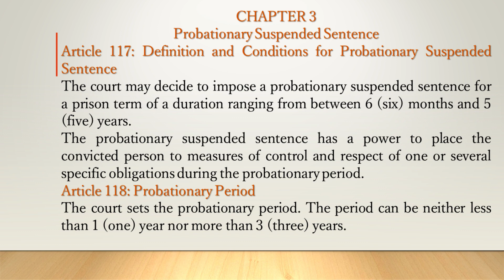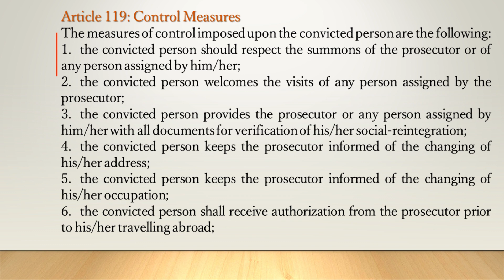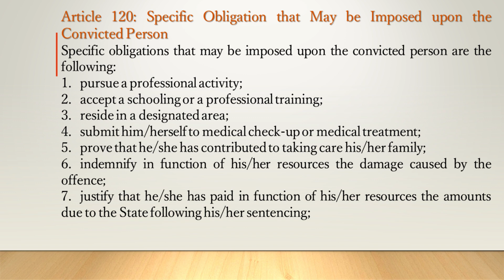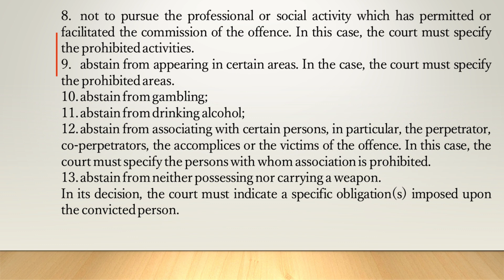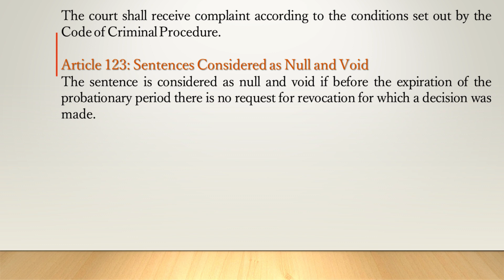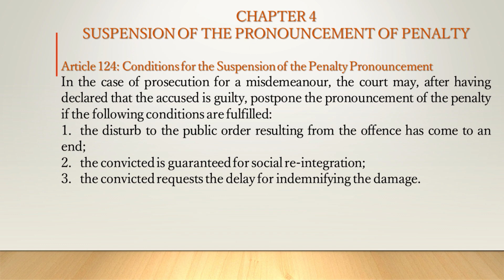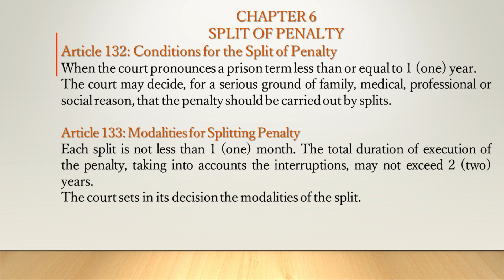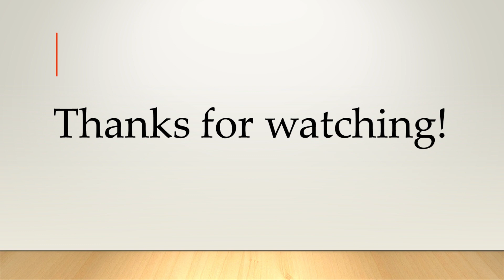Probationary Suspended Sentence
CHAPTER 3

Article 117: Definition and Conditions for Probationary Suspended Sentence
The court may decide to impose a probationary suspended sentence for a prison term of a duration ranging from between 6 (six) months and 5 (five) years.

The probationary suspended sentence has a power to place the convicted person to measures of control and respect of one or several specific obligations during the probationary period.

Article 118: Probationary Period
The court sets the probationary period. The period can be neither less than 1 (one) year nor more than 3 (three) years.

Article 119: Control Measures
The measures of control imposed upon the convicted person are the following:
1. the convicted person should respect the summons of the prosecutor or of any person assigned by him/her;
2. the convicted person welcomes the visits of any person assigned by the prosecutor;
3. the convicted person provides the prosecutor or any person assigned by him/her with all documents for verification of his/her social-reintegration;
4. the convicted person keeps the prosecutor informed of the changing of his/her address;
5. the convicted person keeps the prosecutor informed of the changing of his/her occupation;
6. the convicted person shall receive authorization from the prosecutor prior to his/her travelling abroad;

Article 120: Specific Obligation that May be Imposed upon the Convicted Person
Specific obligations that may be imposed upon the convicted person are the following:
1. pursue a professional activity;
2. accept a schooling or a professional training;
3. reside in a designated area;
4. submit him/herself to medical check-up or medical treatment;
5. prove that he/she has contributed to taking care his/her family;
6. indemnify in function of his/her resources the damage caused by the offence;
7. justify that he/she has paid in function of his/her resources the amounts due to the State following his/her sentencing;
8. not to pursue the professional or social activity which has permitted or facilitated the commission of the offence. In this case, the court must specify the prohibited activities.
9. abstain from appearing in certain areas. In the case, the court must specify the prohibited areas.
10. abstain from gambling;

11. abstain from drinking alcohol;
12. abstain from associating with certain persons, in particular, the perpetrator, co-perpetrators, the accomplices or the victims of the offence. In this case, the court must specify the persons with whom association is prohibited.
13. abstain from neither possessing nor carrying a weapon.

In its decision, the court must indicate a specific obligation(s) imposed upon the convicted person.

Article 121: Modification of Specific Obligations by the Court
The court can at all times modify the specific obligations imposed upon the convicted person.

The court shall receive complaint according to the conditions set out by the Code of Criminal Procedure.

Article 122: Revocation of Probationary Suspended Sentence
The probationary suspended sentence may be revoked by the court in the following cases:
1. if, during the probationary period, the convicted person does not comply with the measures of control or the specific obligations;
2. if, during the probationary period, the convicted person is sentenced for a new felony or misdemeanour;

The court may order a whole or a partial revocation of the probationary suspended sentence. In this regard, the penalty is carried out in whole or in part.

Article 123: Sentences Considered as Null and Void
The sentence is considered as null and void if before the expiration of the probationary period there is no request for revocation for which a decision was made.

CHAPTER 4
SUSPENSION OF THE PRONOUNCEMENT OF PENALTY

Article 124: Conditions for the Suspension of the Penalty Pronouncement
In the case of prosecution for a misdemeanour, the court may, after having declared that the accused is guilty, postpone the pronouncement of the penalty if the following conditions are fulfilled:
1. the disturb to the public order resulting from the offence has come to an end;
2. the convicted is guaranteed for social re-integration;
3. the convicted requests the delay for indemnifying the damage.

Article 125: Decision on Suspension
The suspension may be ordered only if the accused is present at the hearing.

The court sets, in its judgement or its order, the date on which the penalty is adjudicated.

The decision on the penalty must be made not later than 1 (one) year following the decision of suspension.

Article 126: Hearing to Review the Stay of the Case
At the hearing to review the stay of the case, the court makes decision on a penalty.